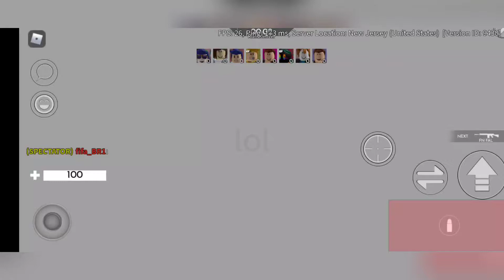guys i got 2nd place!